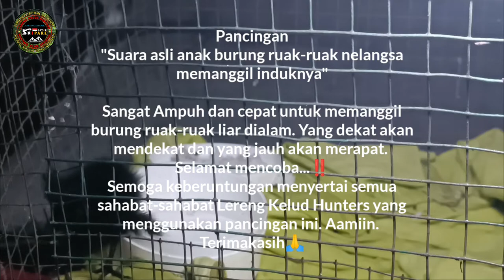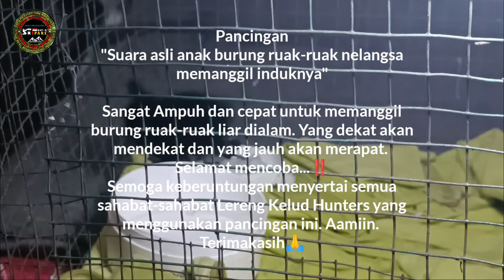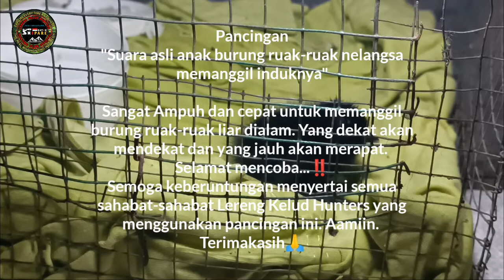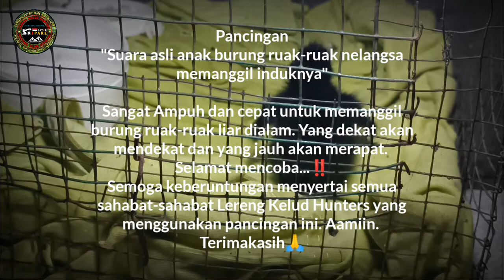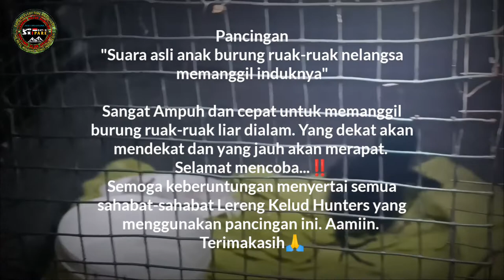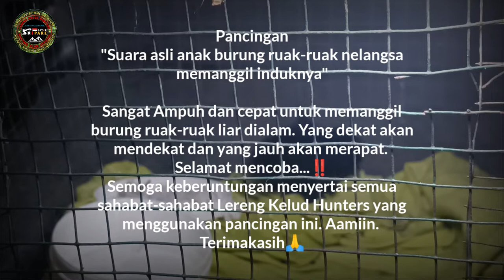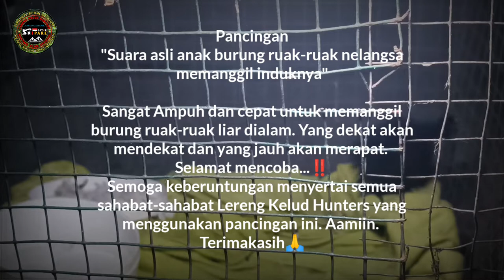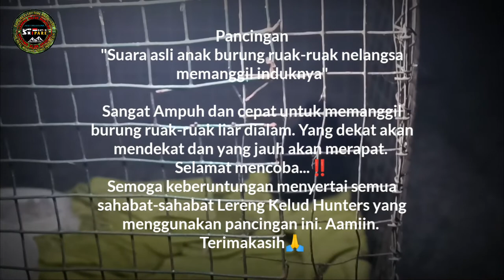Suara anak burung ruak ruak asli nelangsa‼️Pancingan Ampuh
This is Backsounds music that is proven safe to use and I use this for content Backsounds this Chanel

Download with the App Converter or Online Converter available in your browser.

NCS MUSIC SONG  WITHOUT LIMITATIONS

FREE BACKSOUNDS

MUSIK BEBAS PEMBATASAN
DOWNLOAD GRATIS

Ini adalah Backsounds musik yang sudah terbukti aman untuk digunakan, Backsounds ini digunakan untuk konten-konten Chanel ini

Dowload dengan Converter Aplikasi atau Converter Online yang tersedia di browser Anda.